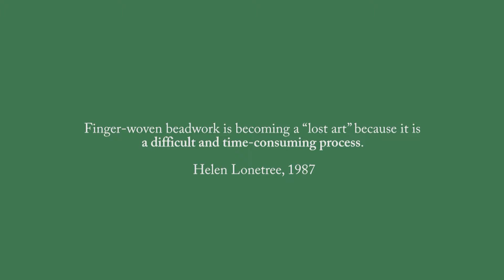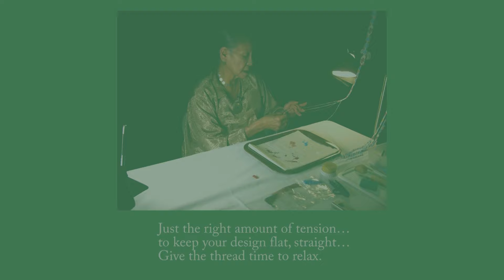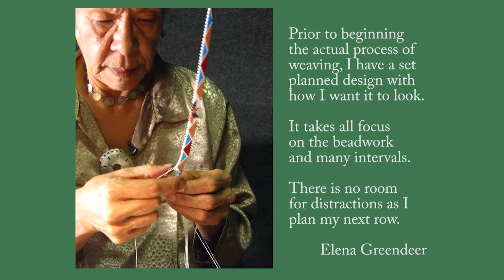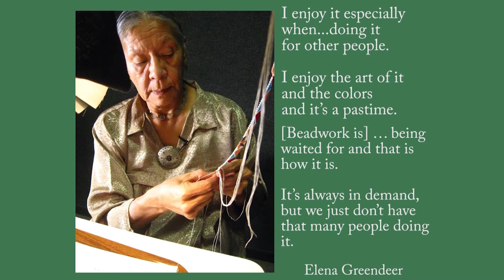"One Bead at A Time": Elena Greendeer Finger Weaves the Ho-Chunk Pah-keh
Born in Black River Falls in 1948, Elena Greendeer began sewing and beading at the age of 10. She learned how to make traditional Ho-Chunk pah-keh,  a diagonal weave hair ornaments as a young woman. With support from the Wisconsin Arts Board, the Chippewa Valley Museum documented Greendeer making a pah-keh in December 2015. "One Bead at a Time" is the result of that work.